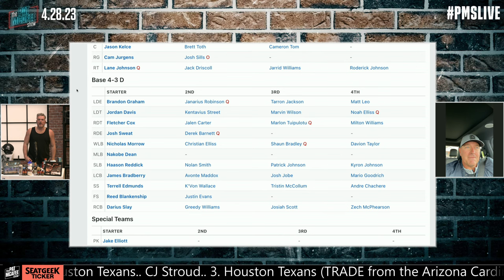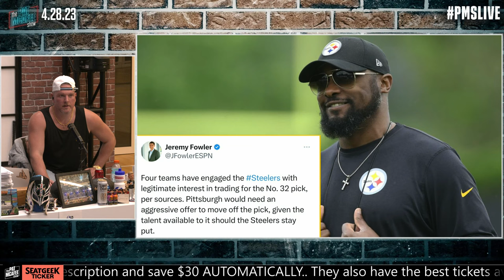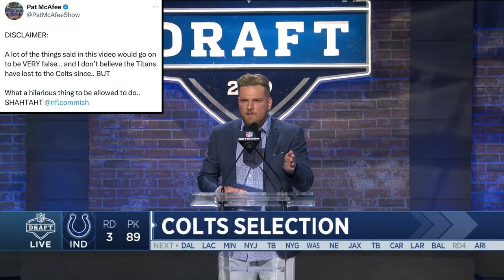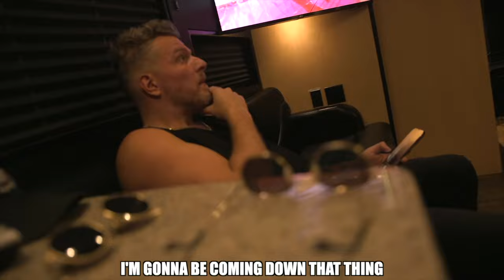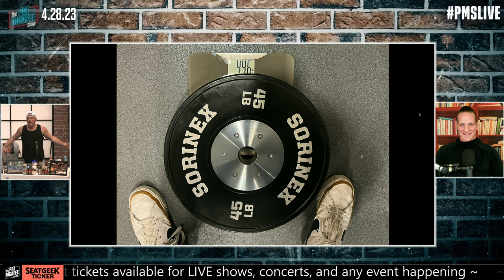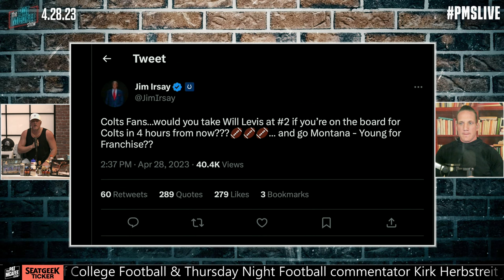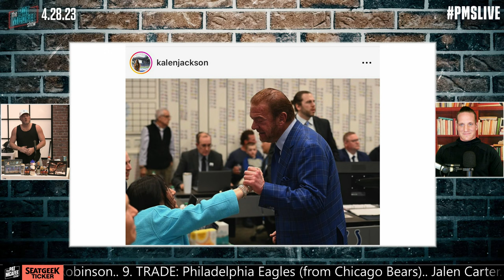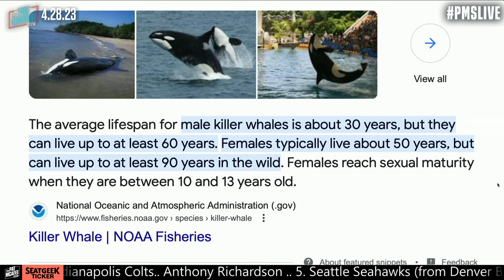The Pat McAfee Show | Friday April 28th, 2023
Get 5G Home Internet and Save today. to get started.

SeatGeek: $30 off Tickets on $200 Minimum Order

 @Hammer Dahn
 @Thats Hockey Talk
 @The Pod